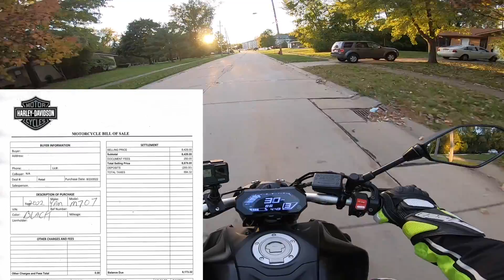RIPPED OFF On My New 2022 MT-07? (What I PAID)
Did I get ripped off buying this new 2022 Yamaha MT-07?

*MY E-BIKE*